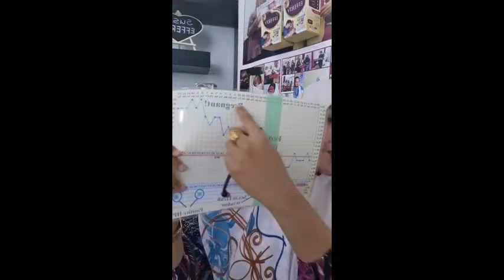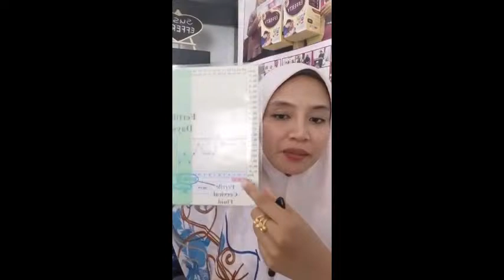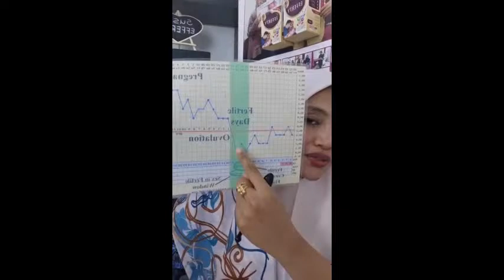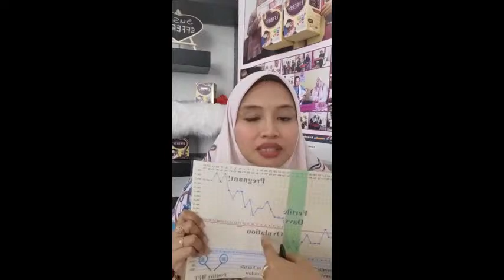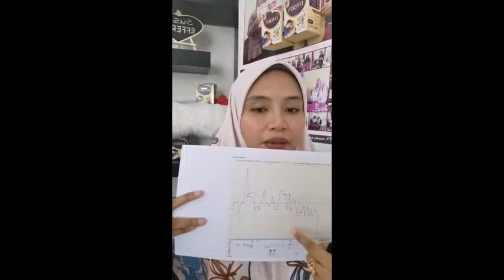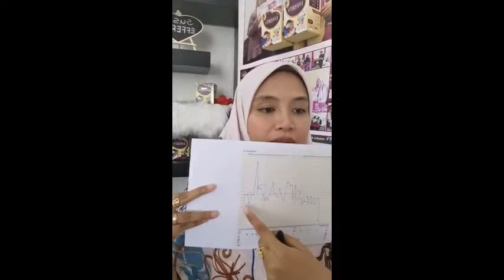Perbezaan Dark Chocolate dan Madu Kurma Susu Efferty - Efferty HQ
Jom lihat video ini untuk mengetahui perbezaan antara perisa dark chocolate dan madu kurma susu Efferty eksklusif dari Efferty HQ. Dr Rai akan menerangkan dengan lebih lanjut perbezaanya dari segi khasiat dan nutrisi yang terkandung dalam perisa dark chocolate dan madu kurma susu Efferty. Mari cuba produk susu Efferty dark chocolate dan madu kurma!

Mari dapatkan Ebook PERCUMA, 7 Vitamin Mudah Hamil. Klik sini untuk dapatkannya!